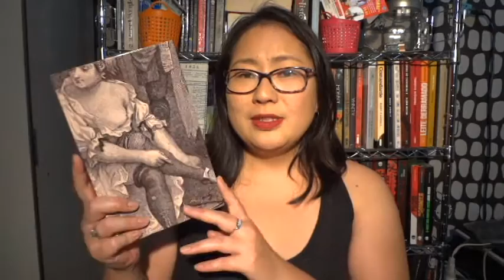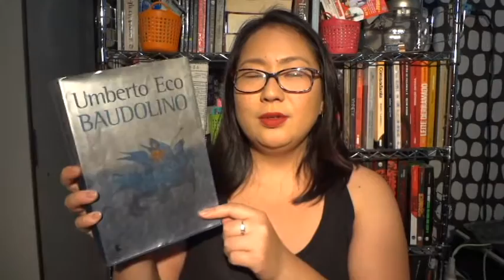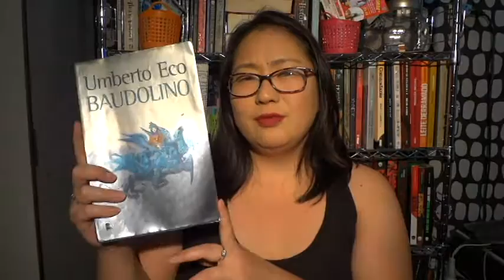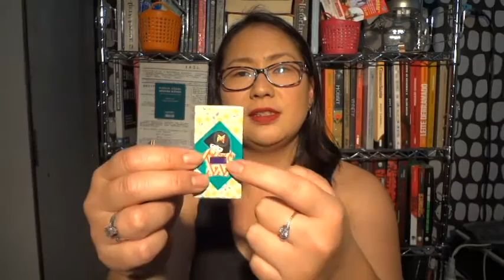BookHaul Setembro - Frankstein e Papelaria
Uma das piores edições feitas neste canal! Mas o importante é que os livros estão aí...

- O exterminador do futuro, Bill Wisher,James Cameron,Randall Frakes - Darkside books
- Moll Flanders, Daniel Defoe - Cosac Naify
- Four past midnight, Stephen King
- The hellfire club, Peter Straub
- Jurassic Park, Michale Crichton
- O pequeno príncipe, Antoine de Saint Exupèry - Zahar
- A dança da morte, Stephen King - Ponto de leitura, Objetiva
- Salem', Stephen King - Ponto de leitura, Objetiva
- Joyland, Stpehen King - Suma de letras
- O retrato de Doryan Gray, Oscar Wilde
- Sherlock Holmes, Conan Doyle
- Retrato macabro, Heather Graham - Arlequim
- Sol desvelado, Isaac Asimov
- Baudolin, Umberto Eco
- O filho de Rosemary, Ira Levin
- Tudo que você precisa ler sem ser um rato de biblioteca
- A volta do parafuso, Henry James
- Os justiceiros, Stephen King - Ponto de leitura, Objetiva
- A autoestrada, Stephen King - Ponto de leitura, Objetiva
- No bunker de Hitler, Joaquim Fest - Ponto de leitura, Objetiva
- Morte e vida severina, João Cabral de Mello Neto - Ponto de leitura, Objetiva
- A bibliotecária de Auschwitz, Antonio G. Iturbe - Nova fronteira
- Setembro não tem sentido, João Ubaldo Ribeiro - Alfaguara